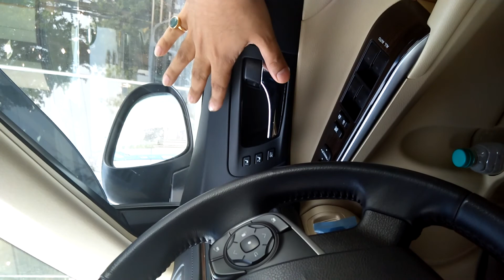Camry Memory seats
Memory function for ORVM steering and Seats for multiple drivers